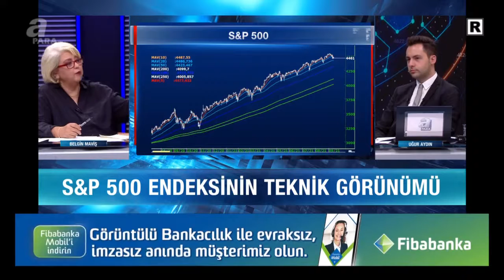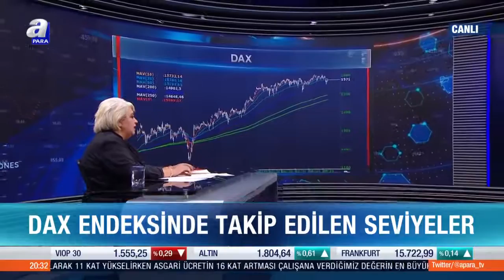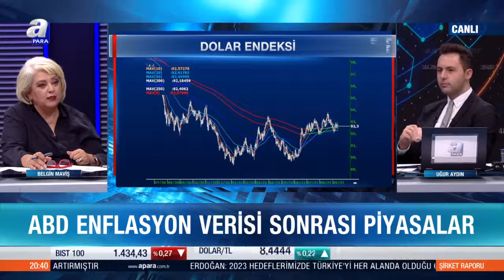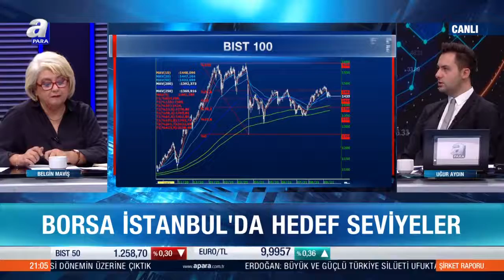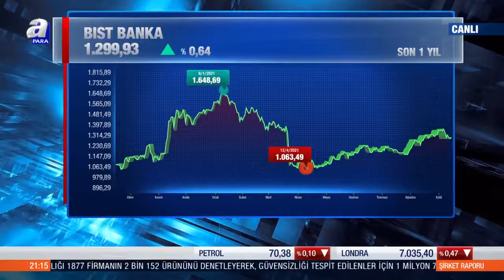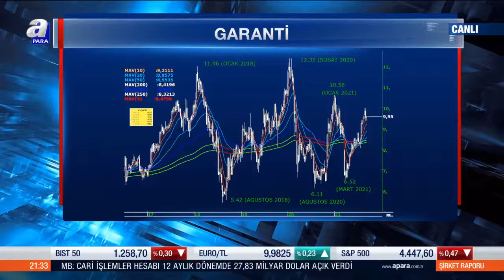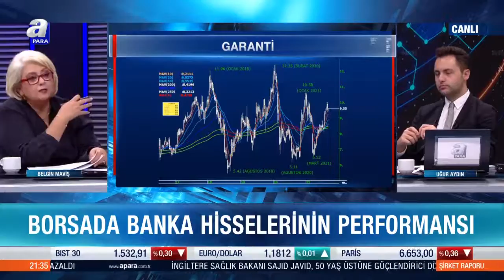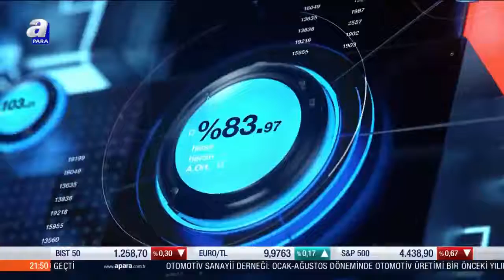ABD'de TÜFE Ağustos'ta yıllık bazda yüzde 5,3 arttı / Şirket Raporu / 14.09.2021 | A Para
Şirket Raporu programı her salı saat 20.00'da A Para'da